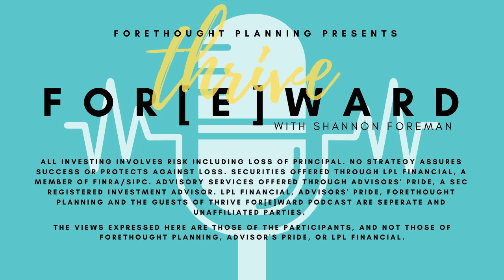Why Creativity Opens More Opportunity with Fabiana Peterson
On today’s episode, I had the pleasure of sitting down with Fabiana Peterson a Brain-Life Coach. She brings true life experience as well as certification and education to be able to talk to us about exploring more of our mindset to impact our purpose. She brings exactly the element I discussed above about creativity alive in our discussion. No creativity isn’t just the stroke of a paint brush to a canvas (that is beautiful) it is also how we approach different situations in our lives.

“Creativity creates opportunities.

Comfort blocks us from opportunities.”

Fabiana believes that we can change our mindset. Which impacts our overall health and wellness - basically our LIFE. After all do you really want to live in a space that is meh - or do you want to experience life to YOUR fullest? She shares with us tips about how to transform your brain’s perspective - no we aren’t talking blindly being positive aka toxic positivity, we are talking about switching your brain. Here is what she says:

What are the areas of your life that you want to impact?
What are your wants and wishes for that?
Then at the end of every day, ask yourself, how have I lived these out.

Again it is more about the vision of how we want our lives to be - the experience.

If you are feeling like you may have something in your life that is affecting you in a way that doesn’t fill you up right now - may you know it’s a difficult conversation you have to have, a new job you want but are scared to pursue, a toxic relationship you are in, an environment that isn’t serving you must listen to today’s episode with Fabiana Peterson

Song
Happy Tropical pop for summer vibes

Artist
Fredrik Storm

HAAWK for a 3rd Party (on behalf of Fredrik Storm); HAAWK Publishing